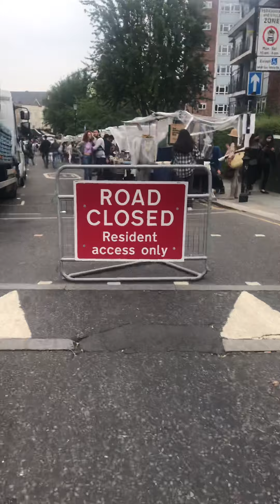London Portobello Road